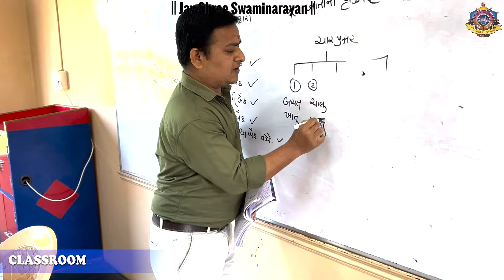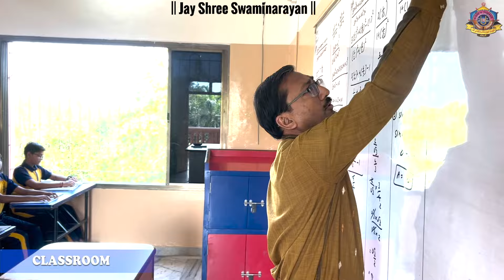Loyadham Kandari Gurukul Activity I Admission Open School & Hostel - 2024-2025